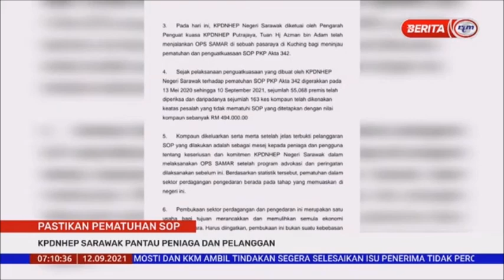12 SEPT 2021 -BERITA PAGI-PASTIKAN PEMATUHAN SOP-KPDNHEP SARAWAK PANTAU PENIAGA